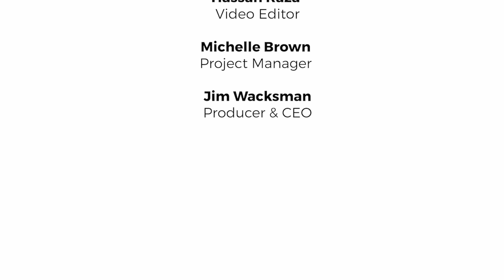Heat Treat Radio #100 Cooling Off the Heat (Treat)!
Keeping your heat treat equipment cool is as critical as it is an oxymoron. If you have old cooling systems or are looking to purchase new ones, hear from Matt Reed, director of Sales and Technologies at Dry Coolers as he shares purchasing considerations, maintenance, and latest technologies with Heat Treat Radio host, Doug Glenn.

Full transcript, audio, and video to this episode is located